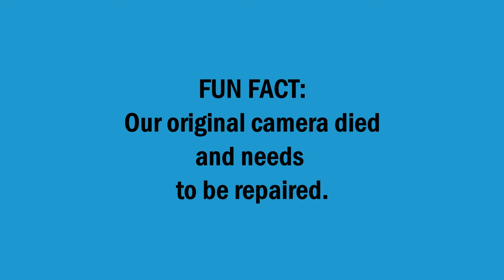THE REASON WE HAVEN'T BEEN ON YOUTUBE...